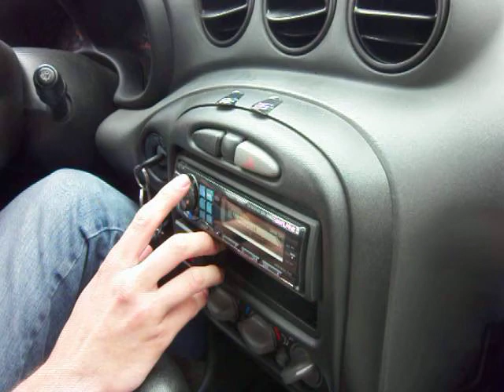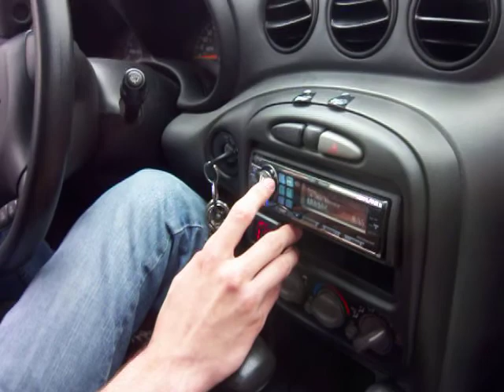demo time ! 4 12'' DD's walled powered by mmats amps